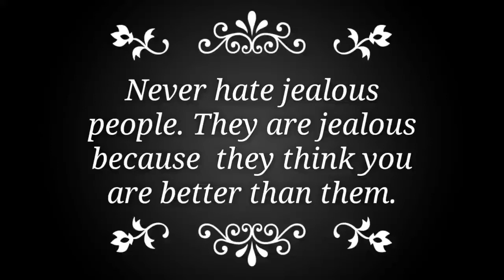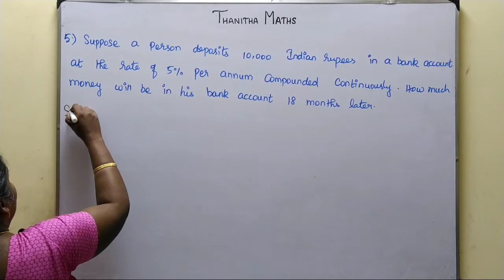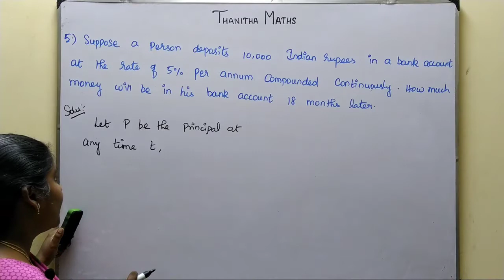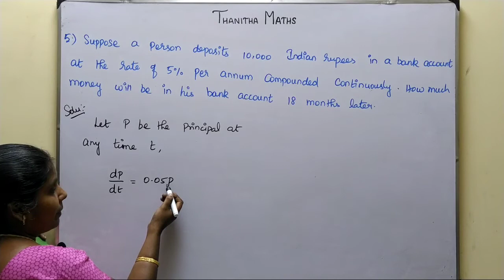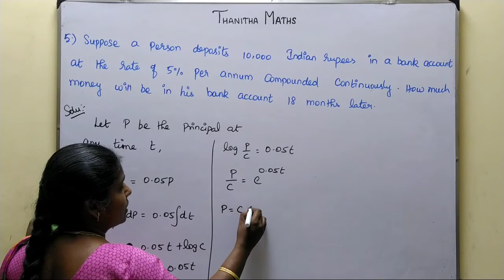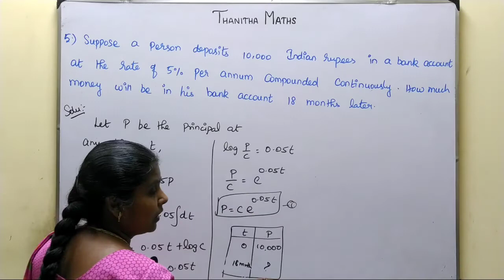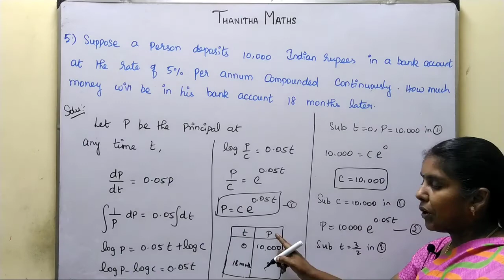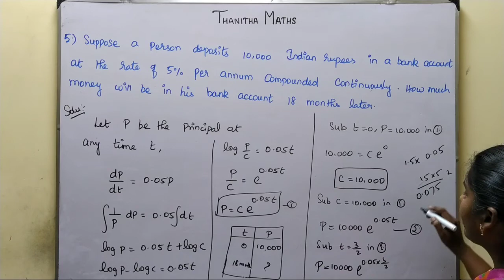12th Maths, Exercise : 10.8 - 5th sum in Tamil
12th Maths, Chapter - 10(Ordinary Differential Equations)Exercise : 10.8 - 5th sum is solved and explained in Tamil.